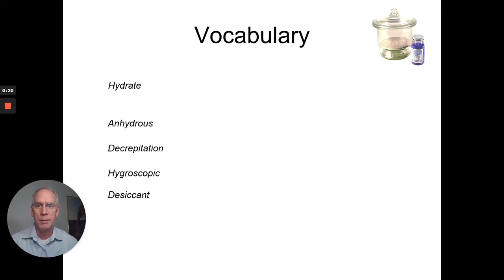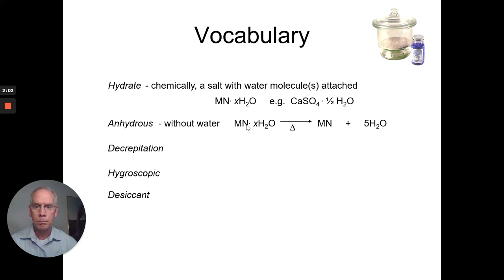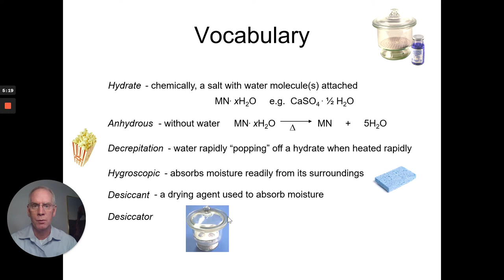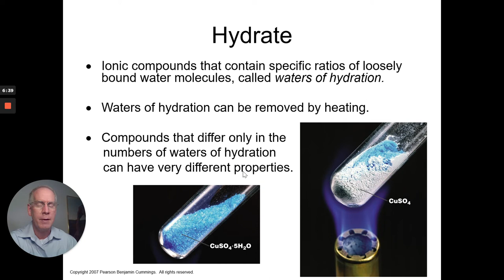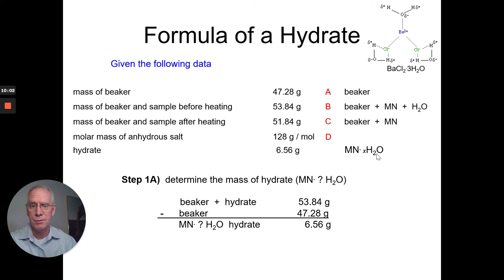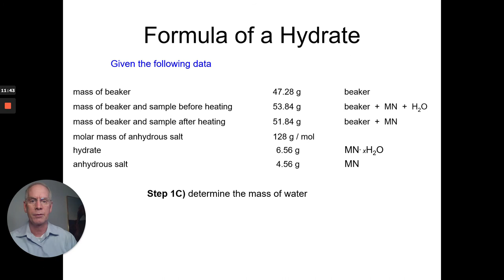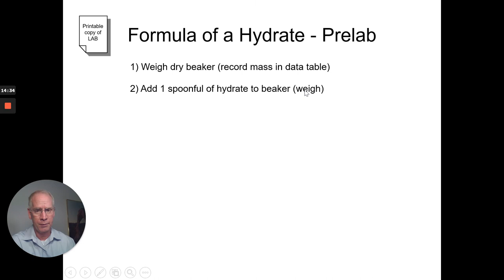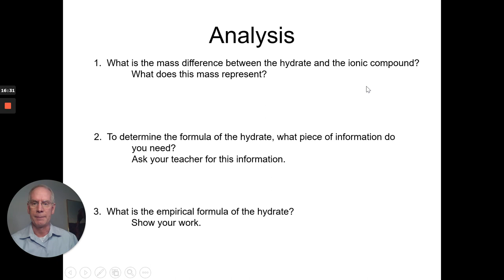Formula of a Hydrate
6:47     Begin dry lab data processing for formula of a hydrate
14:22  Prelab